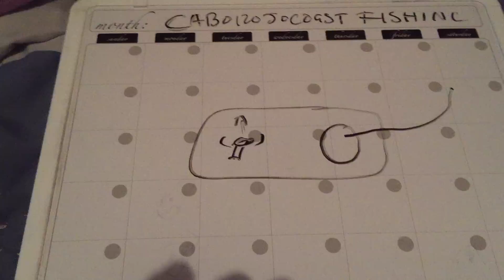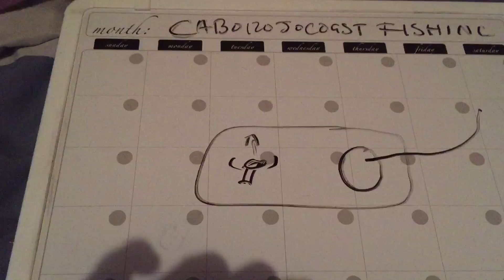Una razon por la cual el motor de tu lancha se apaga o no enciende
Recuerden visitarnos en @caborojocoastfishing